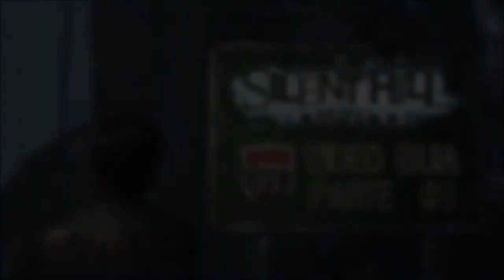[ SILENT HILL : Downpour ] Walkthrough 100% - DIFICIL / HARD - Parte 01 | Ryall Stare Prision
Videoguia Español DIFÍCIL 100%
Walkthrough HARD 100%
Part 1 : Ryall stare Prision

Images of game are from KONAMI & VATRA games.
PLAY4TROPHIES.COM
Visitar para consultar la guía entera de trofeos y/o también para consultar otras guias de trofeos de todos los juegos de Playstation 3.